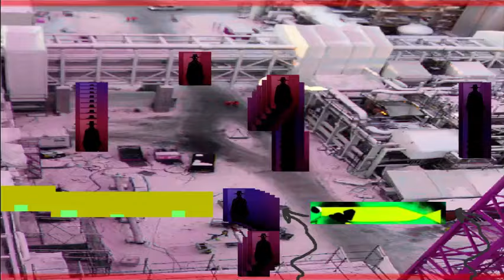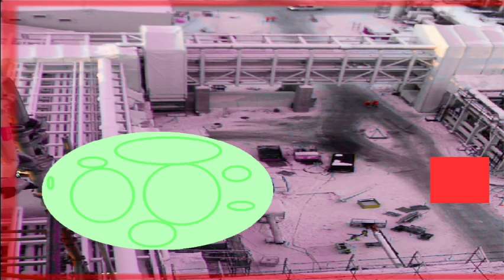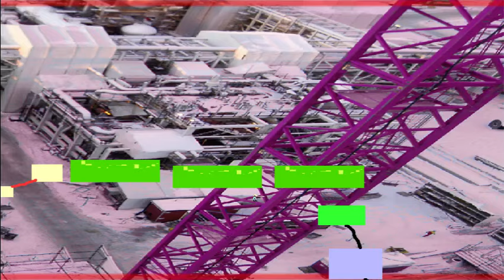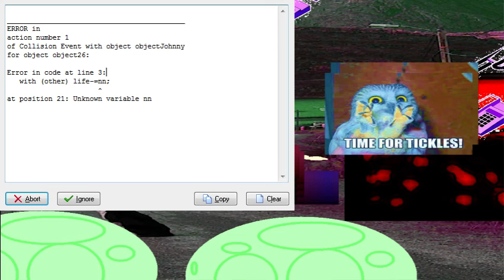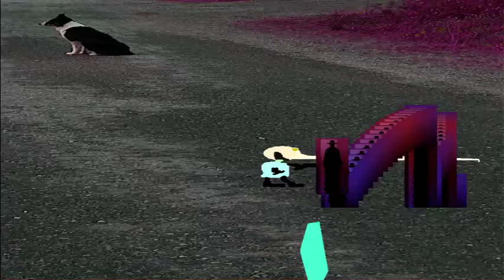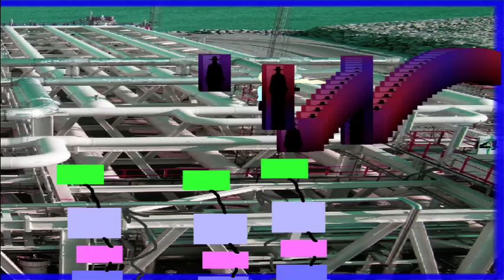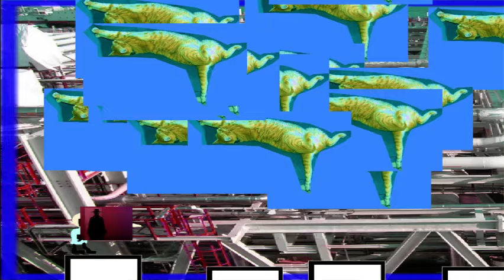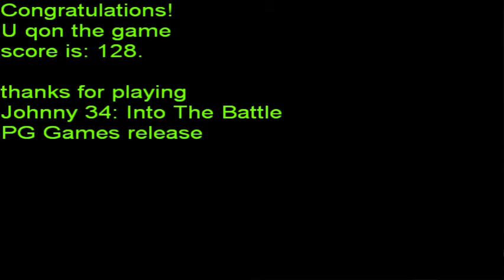[ENGLISH] The Johnny Series - Johnny 34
special priZe in cats